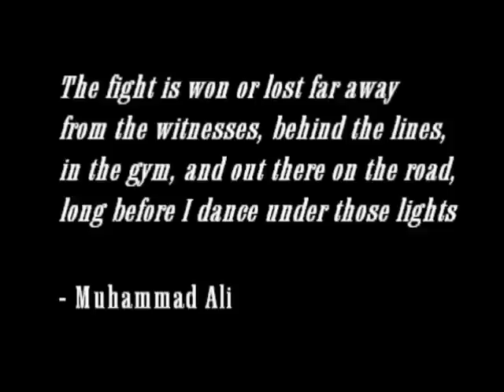Work Basketball - Skills Training - Halifax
Coach Joe Mosher, of Work Basketball Skills Training in Halifax Nova Scotia.